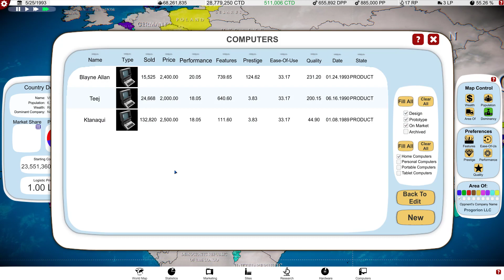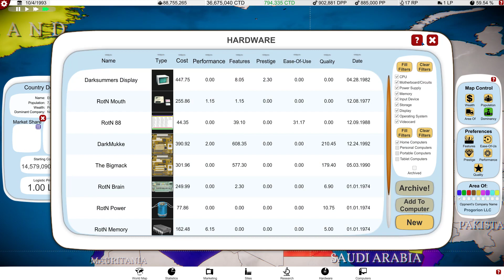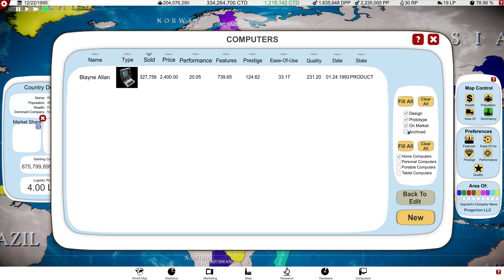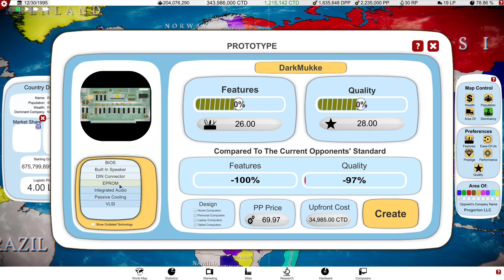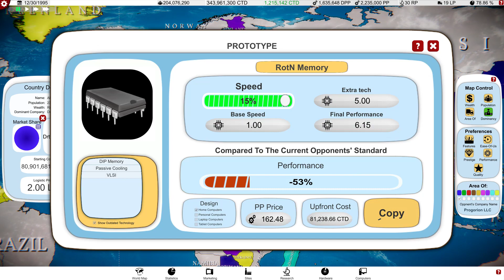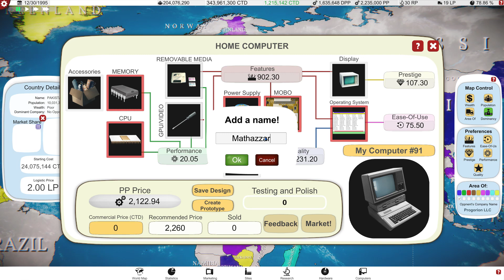#12 Computer Tycoon - Computer Tycoon Gameplay [To Spain!]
Computer Tycoon Gameplay! In this video I will be showing off some Computer Tycoon Gameplay! CComputer Tycoon is an indie business strategy game about Computer Evolution. Remember if you're having fun and liking the content then fire some likes, drop some comments and share it with your buddies!

What is Computer Tycoon?

Computer Tycoon is an indie business strategy game about Computer Evolution and starting your own company in the 70s. Lead the research race until 2034, create the best hardware and operating system, take care of your infrastructure and even handle your marketing. Find video game gems to promote them on your platforms, conquer the global market and became literally immortal!